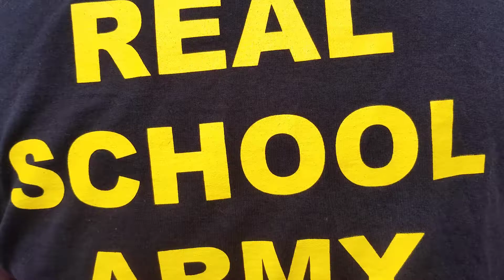NGW GREENROOM WITH REAL SCHOOL ARMY WUW BREMERTON WA CINCO DE MAYO 2018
Coach Mike Jones and Manager Niceman Hank Miller brings The NGW GREENROOM to  Bremerton WA. REAL SCHOOL ARMY brings The Goblin and Pinky Santino to Face The Shinjuku serial squad Ron Von Hess, Plaque,and Widow Maker